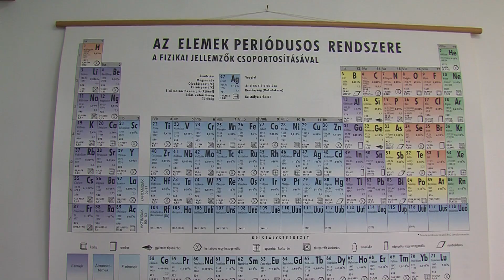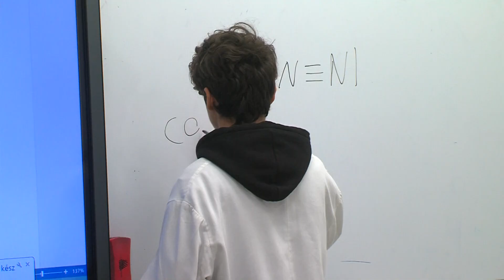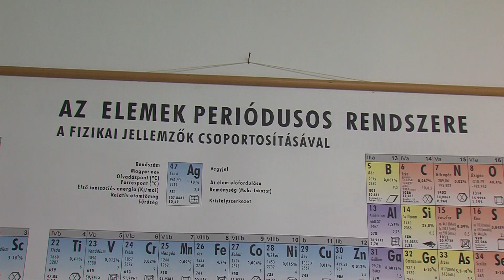2020.01.18 EK MAGAZIN PETZ ANDREA KÉMIATANÁR